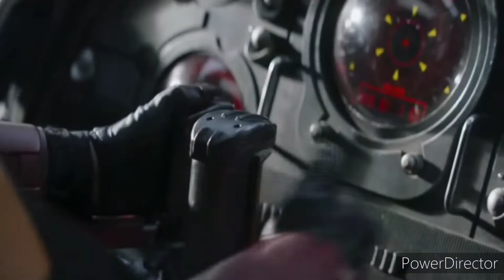The Ultimate Boba Fett Theme Mix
original boba fett theme by John Williams
 the mandalorian & the book of boba fett boba fett theme by Ludwig Goransson
clone wars boba fett theme by Kelvin Kiner